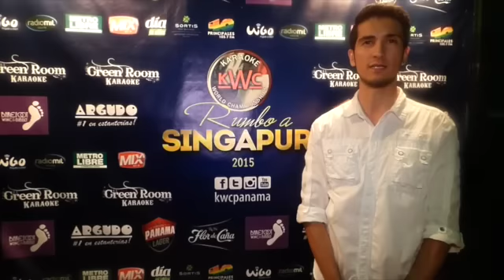KWC PANAMA TOP 15 Fem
Este vídeo es sobre KWC PANAMA TOP 15 Fem